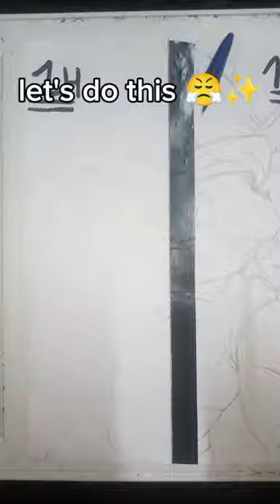Drawing Kefla LSSJ Pt1#art